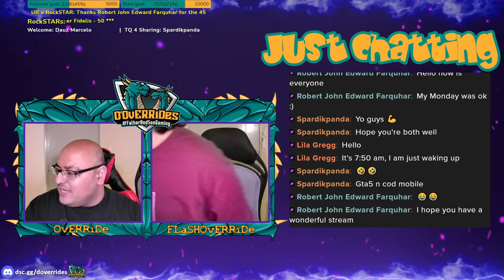Monopoly | Playing with the D Fam | 18th October 2021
We're a FatherAndSonGaming Duo playing variety games on Dual Screen view.

We play on FB Gaming but we upload our content here on Youtube.
fb.gg/DOvERRiDes